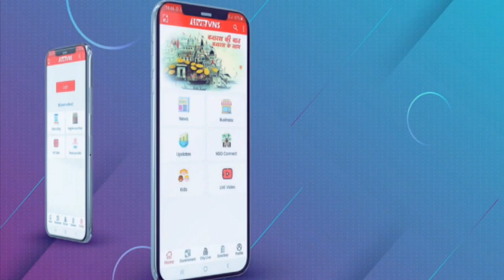पीएम मोदी का जन्मदिन : विश्वनाथ धाम में हुआ रुद्राभिषेक, बांटी गयी 72 किलो मिठाई